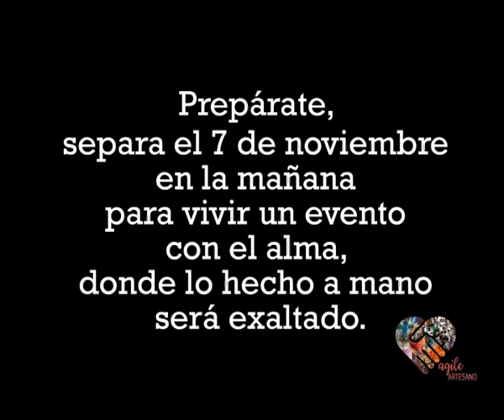Invitación Agile Artesano, 7 de noviembre 2020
Luego de enfrentar los retos que ha impuesto la pandemia, luego de 4 meses de trabajo aprendiendo herramientas digitales, con emoción les comparto el video promocional del Agile Artesano, sábado 7 de noviembre de 9 am a 1 pm, Gracias AgilesLatam, ustedes nos inspiran.